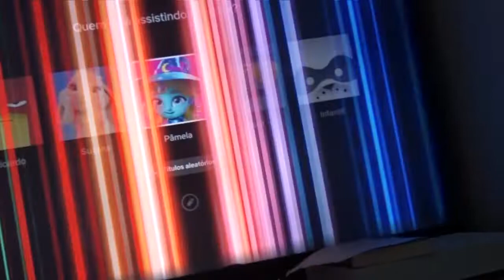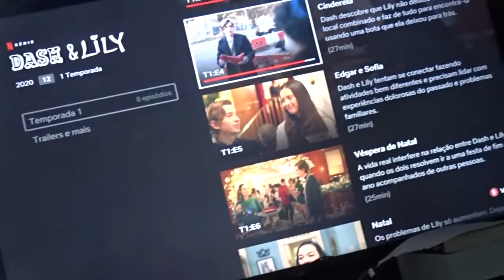VLOGMAS 2020 DIA TRES - BATMAN, CENA ROMANTICA Y MAS LUCES DE NAVIDAD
¡HOLA!
Este Vlogmas tiene un poco de todo, batman, un poco de cursileria y obviamente mas luces de navidad!